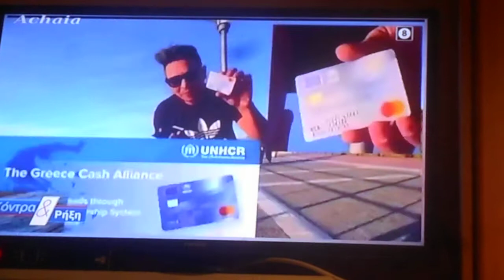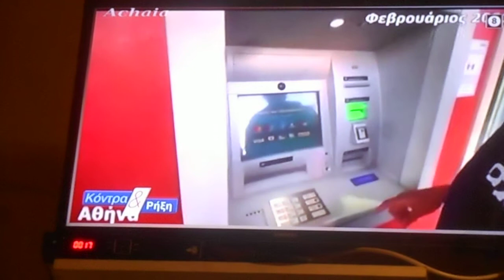^ 1,00 Δίνουν χρήματα στους λαθροεισβολείς 17/02/2021 DSCN7915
Δίνουν χρήματα στους λαθροεισβολείς 17/02/2021